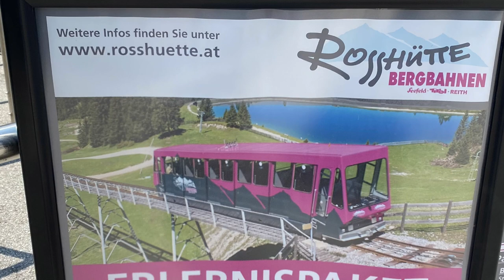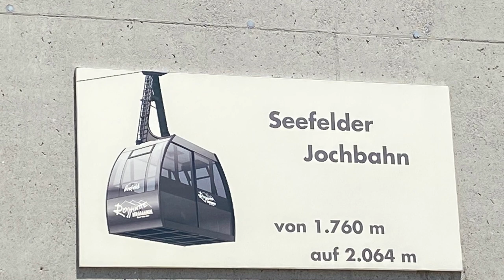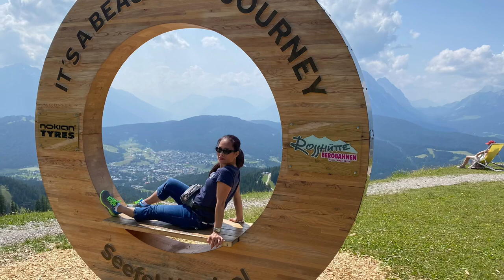SEEFELD in TIROL ; AUSTRIA It's a Beautiful Journey in Rosshütte Bergbahnen. Part 1.(1,760m)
It's a beutiful Journey to enjoy your day in Seefeld in Tirol ,Austria  with your Love ones . Life is a Journey, to Rosshütte Bergbahnen , Our 1 Day trip to Austria with my Prince Harry.  Amazing, We bought a Tickets for 2 with free Coffee drinks and Cakes, they have more promos especially for a Family Tickets.  Children will enjoy there cause they have a Park for Kids like Trampolin.
Rosshütte ,mountain is 1,760 meter high, from there you can still go up to the next mountain by cable or by hiking or either Biking.